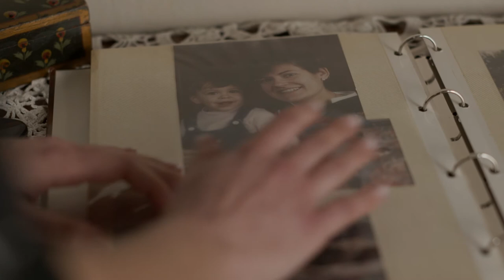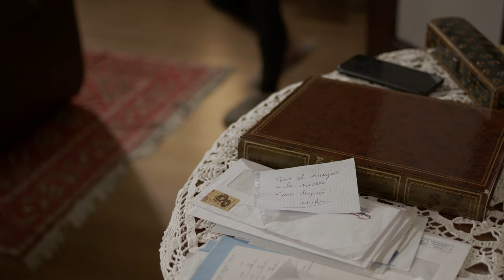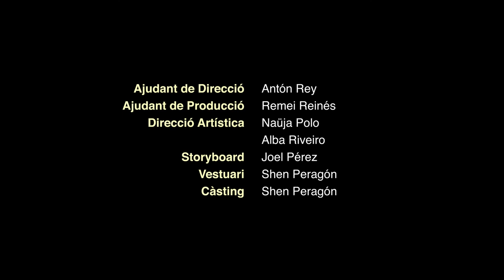Caixes Buides ― Empty Boxes // Curt Oficial ― Official Short Film // Ft. Anna Farrés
Empty Boxes ― Is an original short movie about loss and dealing with daily reminders from the past. This project was made by Alba Riveiro, Antón Rey, Carme Roca, Guillem Piñeiro, Joel Pérez, L. L. Suárez, M. Remei Reinés, Naüja Polo, Nil Pozanco and Shen Peragón.
Cajas Vacías ― Es un cortometraje original que trata sobre la pérdida de seres queridos y vivir con los constantes recordatorios del pasado. Este proyecto fue realizado por Alba Riveiro, Antón Rey, Carme Roca, Guillem Piñeiro, Joel Pérez, L. L. Suárez, M. Remei Reinés, Naüja Polo, Nil Pozanco y Shen Peragón.
Caixes Buides ― És un curtmetratge original que tracta de la pèrdua d'éssers estimats i la convivència amb els constants recordatoris del passat. Aquest projecte ha estat dut a terme per Alba Riveiro, Antón Rey, Carme Roca, Guillem Piñeiro, Joel Pérez, L. L. Suárez, M. Remei Reinés, Naüja Polo, Nil Pozanco i Shen Peragón.
Hope you enjoy! // ¡Que lo disfrutes! // Esperem que t'agradi!